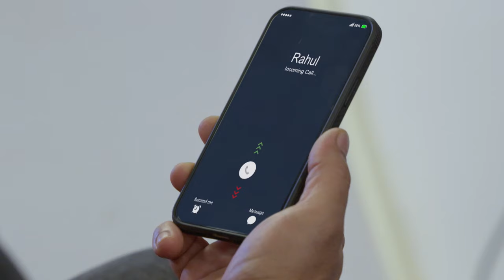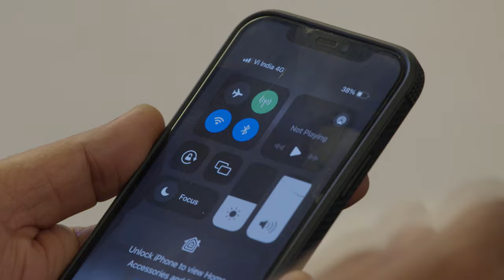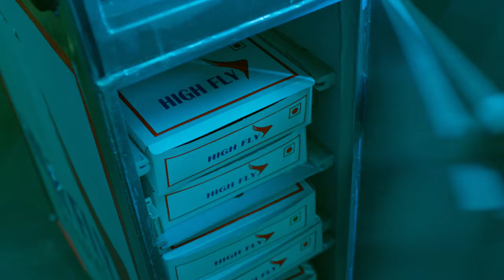Pyar Ka Pehla Naam Radha Mohan Full Ep- 548 - Radha, Mohan, Tulsi, Damini - Zee TV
Rahul tells Ketki, Ajit and Vishwanath about the terrorists' plan. A police officer refuses to believe Vishwanath when he tries to alert them. The terrorists rejoice when the flight takes off.

Show Name : Pyar Ka Pehla Naam Radha Mohan
Producer/Star Cast : Neeharika, Shabir Ahluwalia, Sambhabana
Episode No : 548